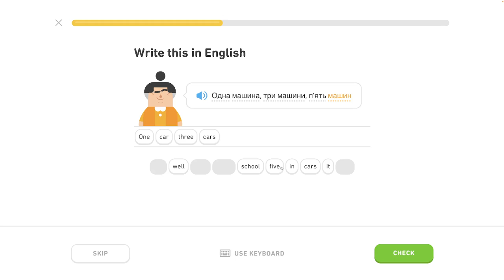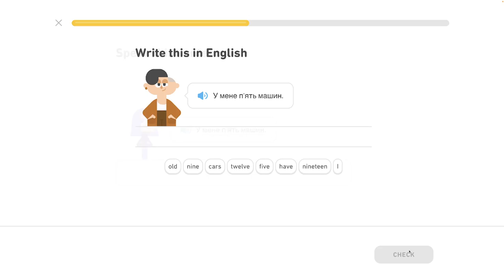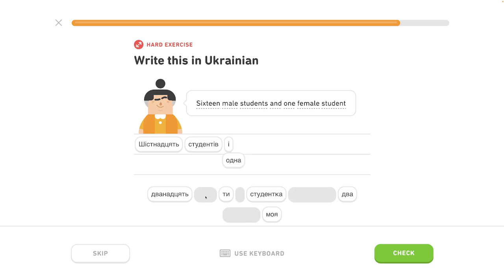🇺🇦 Čísla 1 - level 0/6 - lekcia 4/7 - Ukrajinsky s Yetim